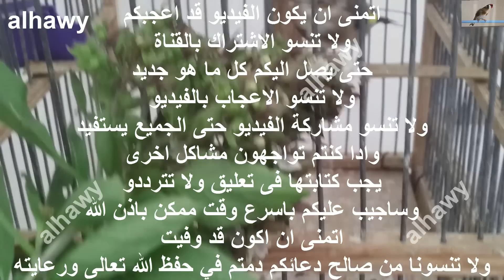فوائد الريحان لطائر الحسون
نبات الريحان يجعل ريش طائر الحسون يلمع
النبات المفيدة  لطائر الحسون
طائر الحسون يحب بذور شجرة الريحان
طائر الحسون يأكل ورق الريحان
طائر المقنين يحب الريحان
فوائد نبات الريحان(الحبق) لطائر الحسون
الريحان مطهر للأمعاء عند طائر الحسون
The benefits of basil goldfinch
Basil leaf blades makes goldfinch shine
Useful plant for goldfinch
Goldfinch loves basil seeds tree
Goldfinch eats basil leaf
Almguenin bird loves basil
Benefits leaf basil (basil) for goldfinch
Basil disinfectant for the intestines when goldfinch
وموقعنا الرسمى لتواصل معنا من هنا
وصفحتنا على الفيس بوك من هنا
وحسابنا على انستقرام من هنا